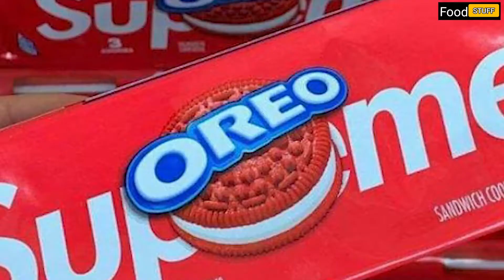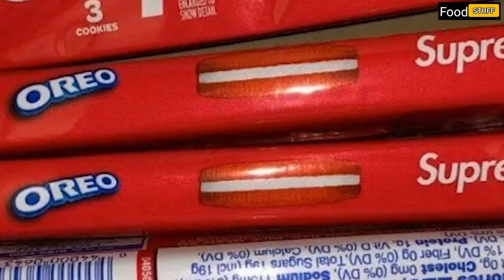WORTH IT BANGET !!! OREO SUPREME,KFC SANDALBOYZ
Let us know what you would like to see next :)